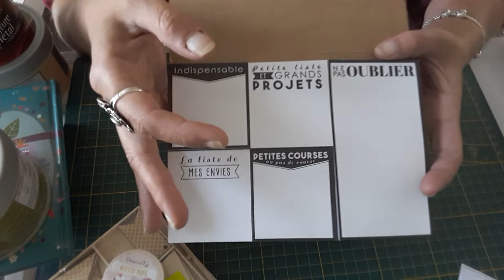Haul noz du 13/07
Petite trouvaille qui peuvent vous intéresser et que je n ai pas bu trop ailleurs 😊